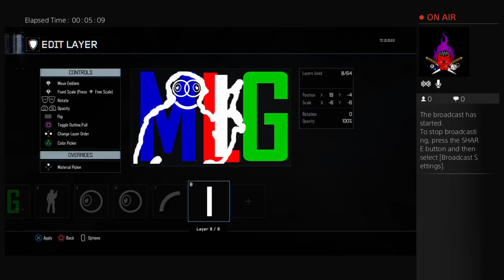Callum games | BO3 online s1 e1 &25 hf4hs